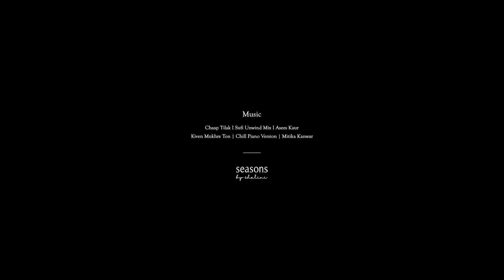Disha + Chintan | Seasons by Shalini